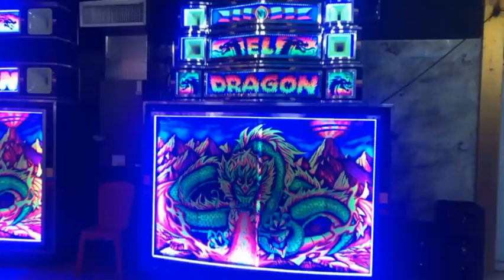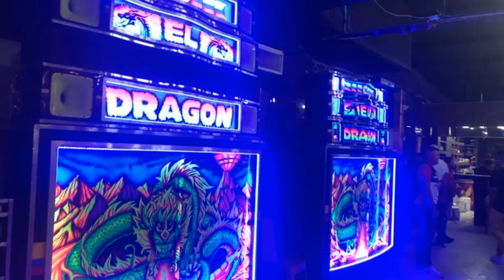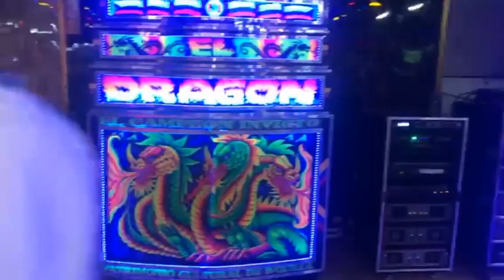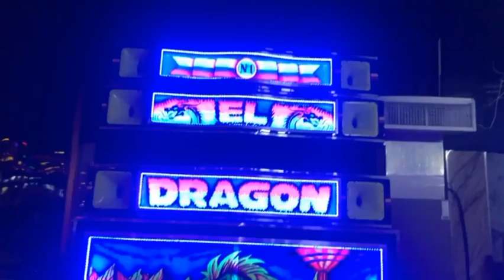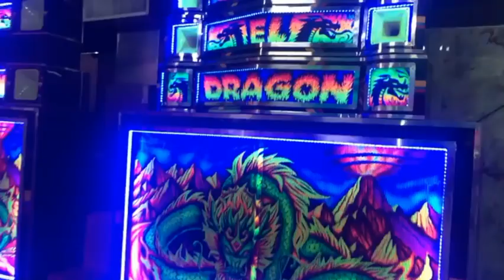LA SADICA - CHAMPETA AFRICANA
Todo el material está protegido por derechos de autor por los respectivos propietarios de los derechos de autor y está sujeto a uso con fines informativos únicamente. ..Propietarios de derechos de autor, si no aprueban que su música se presente en este canal, comuníquese con nosotros y la eliminaré de inmediato.